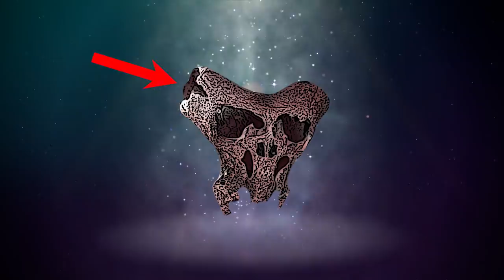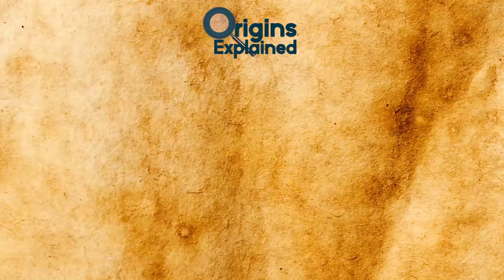11 Most Bizarre Recent Discoveries From Russia!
From strange alien skulls to a terrifying new sea monster washed up on the shore, here are 11 of the strangest discoveries from Russia!